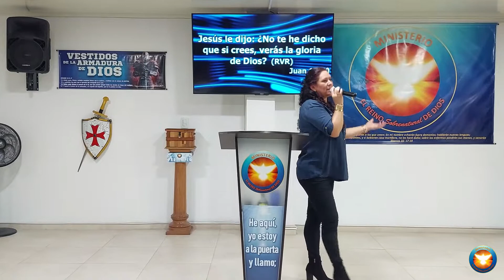CREES Y VERÁS LA GLORIA DE DIOS - PASTORA FRANCIA JARAMILLO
Hubiera yo desmayado, si no creyese que veré la bondad de Jehová
En la tierra de los vivientes.
Salmos 27:13